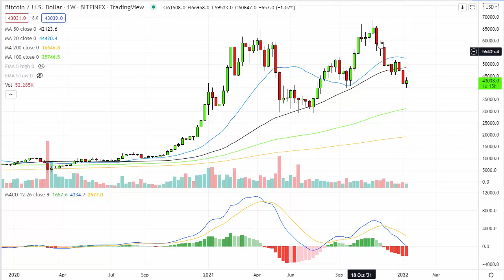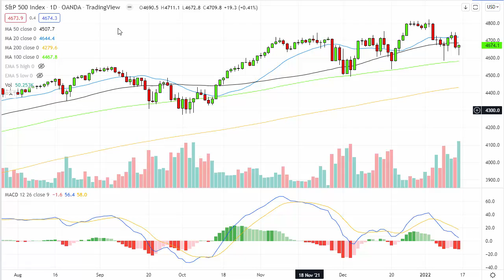What this billionnaire trader says about Bitcoin...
One of the world's most famous hedge fund managers was interviewed last week and gave his views on the stock market and other markets and how they may perform under a tightening cycle...